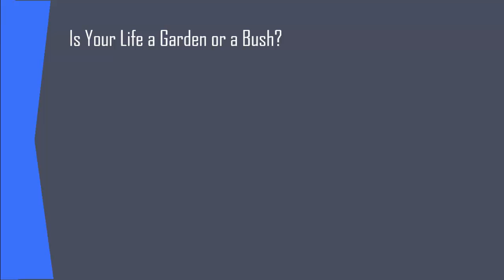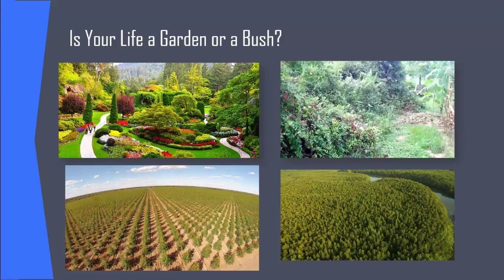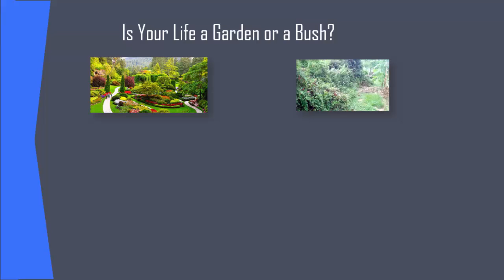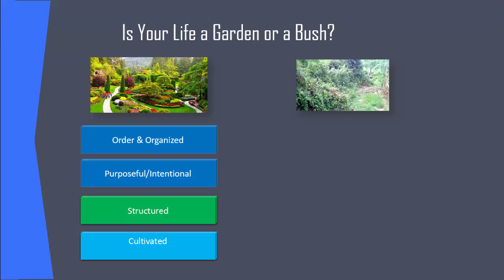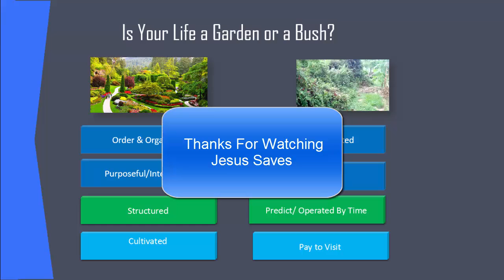Is Your Life Like A Garden or A Bush?(2019)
Is Your Life Like A Garden or A Bush?
How is your life structured? Is your life like a garden or bush?
Discover the difference between gardens and bushes.